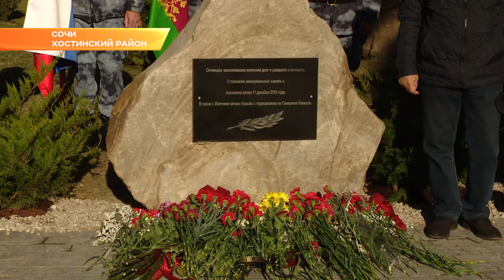В Сочи установили памятный камень в честь 25-летия начала борьбы с терроризмом на Сев. Кавказе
В двух военных кампаниях в Чечне участвовали более тысячи сочинцев. 27 из них домой не вернулись.

В декабре 1994 года российские войска вошли в Чеченскую республику, где пылал вооружённый конфликт, чтобы восстановить конституционный строй. Операция должна была закончиться в течение нескольких месяцев, но растянулась на годы.  В горячих точках  погибли или получили ранения тысячи человек с обеих сторон. Точной статистики до сих пор нет. Однако известно, что в зоне конфликта служили больше тысячи сочинцев. В парке 50-летия победы высадили 27 туй. Это дань памяти сочинцам, погибшим в двух чеченских кампаниях. Младшему из них было 18, старшему 22 года. В Сочи, как и во многих городах России действуют общественные объединения и организации, которые помогают ветеранам и их семьям.

На месте памятного камня в парке 50-летия Победы в будущем планируют установить монумент. Скоро начнется работа над его проектом.